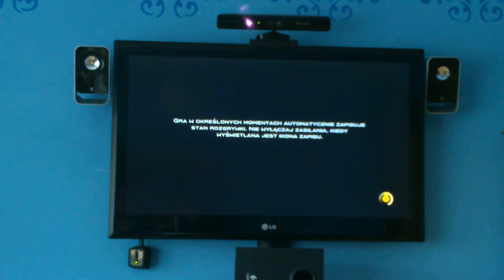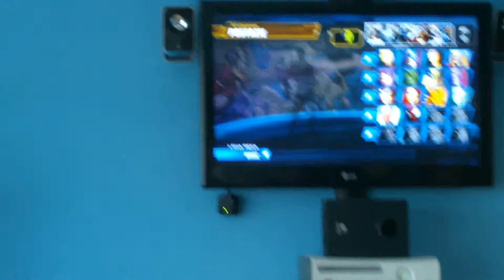The Avengers: Battle For Earth for Kinect PL [polish language version]